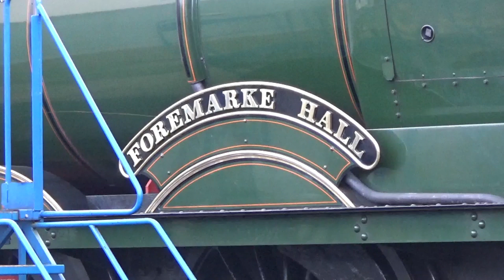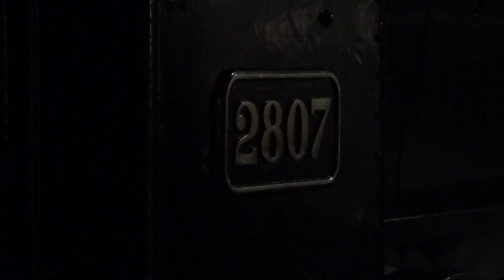Gloucestershire Warwickshire Steam Railway - 2807 back in steam (01/11/2023)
Footage taken of GWR 28xx '2807' on shed at Toddington before running the steam service on the Blue timetable on Wednesday 1st November 2023. The loco is seen still wearing the "Spooky Special" headboard from the previous days Halloween service.

Later footage taken from Toddington station after the days service, with the light fast fading. As a volunteer on the catering for the GWSR, 2807 performed beautifully all day and was a pleasure to work behind - if only the light had lasted longer for me!

Hope you enjoy the videos, and enjoy seeing this loco back where she belongs!